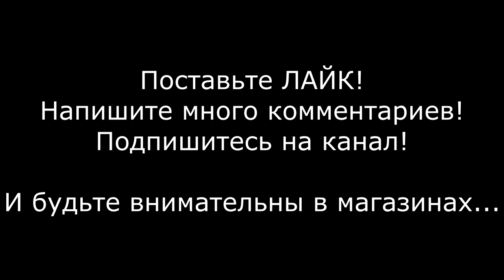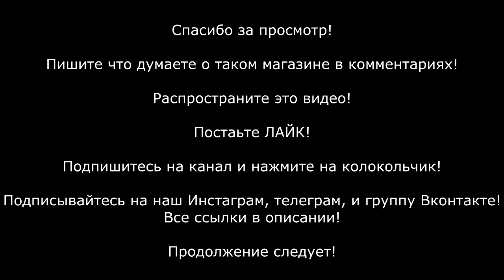ПОЛНЫЙ ЭПИК В ДИКСИ - МЕНТ И ДВЕ ШКУРЫ ! Сели за кассу - наглых продавцов просрочки бомбануло!